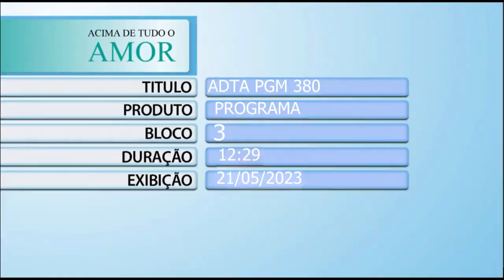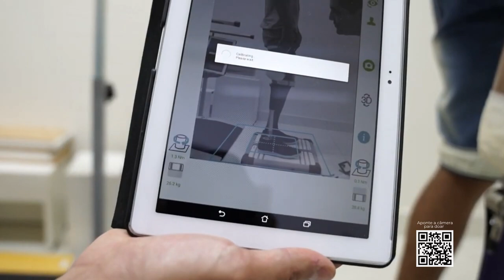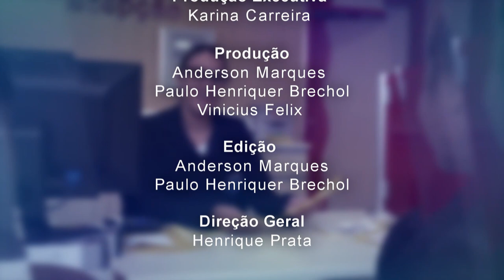Acima de Tudo o Amor – A Reabilitação no HA – 28/05/2023 (Bloco 3)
Este ‘Acima de Tudo o Amor’ está muito especial! Isso porque ele traz um pouquinho de tudo que faz parte da história do Hospital de Amor: fé, amor pelo próximo e vontade de oferecer o melhor a quem mais precisa!

O presidente do HA, Henrique Prata, recebe o médico e diretor da frente de reabilitação da instituição, Dr. Daniel Marconi, para falar sobre a área que ampliou os cuidados integrais com os pacientes oncológicos e hoje atende também outras patologias.

O programa está emocionante e inspirador, você não pode perder! 🥰